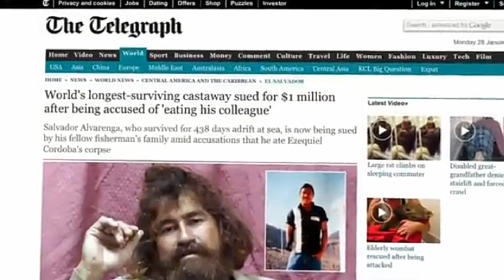A fisherman's true survival at sea 438 days😲| brain twister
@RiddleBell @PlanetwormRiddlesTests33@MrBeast